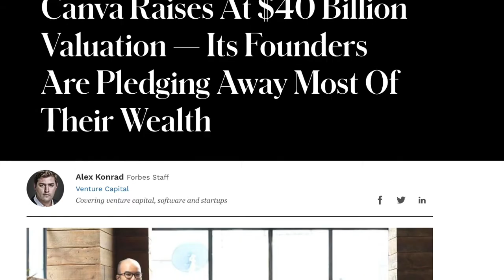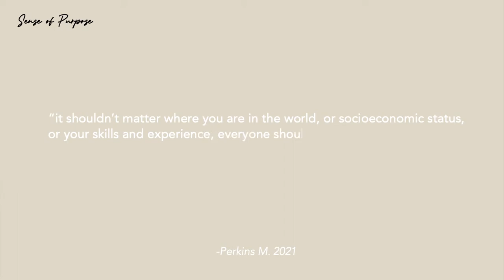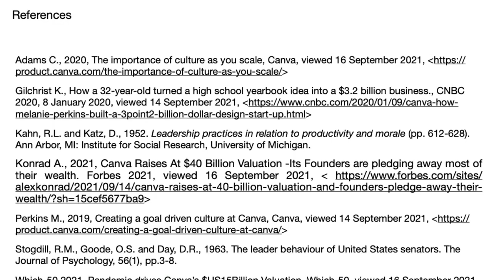effective leadership ft. melanie perkins of canva⎮aced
What is effective leadership? I am talking about effective leadership and leadership styles through a Forbes listed 30 under 30 most successful entrepreneur, Melanie Perkins (CEO & Co-founder of Canva).

This is the reason why I have not posted any life updates. HUHU. Two of my classes have been cruel. But it's okay. HD grade makes it all worth it!

Let’s connect!